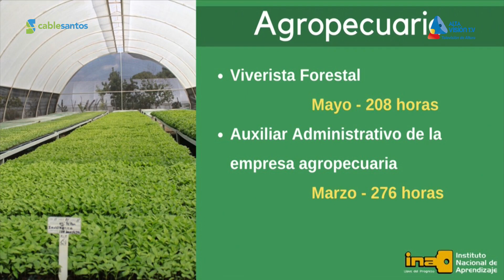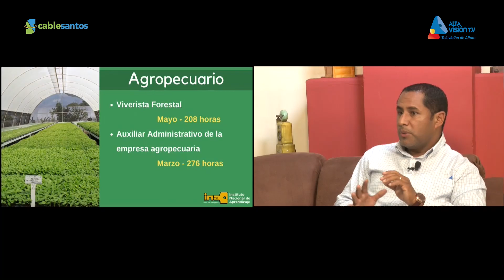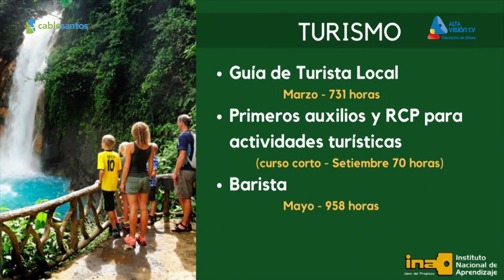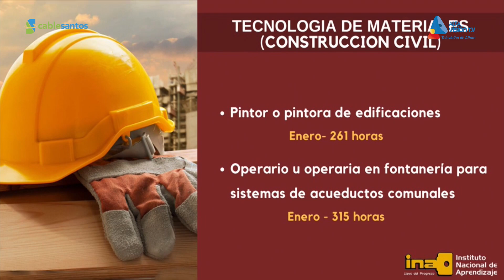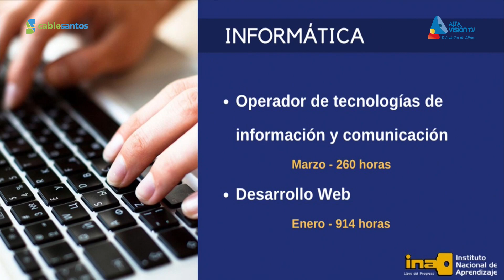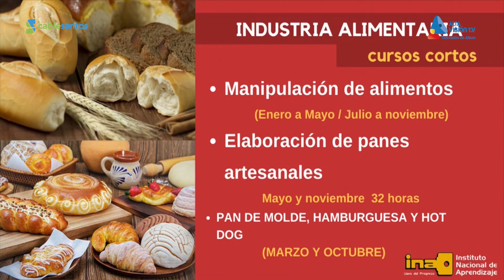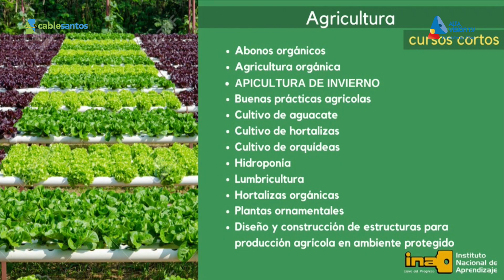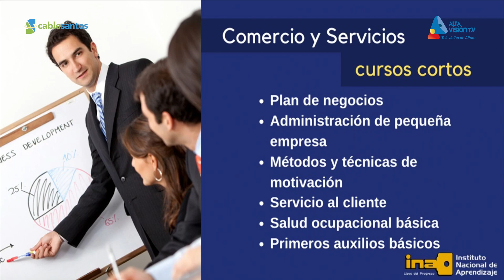Notivisión La Revista - Edición 47 2019 (28-11-19)